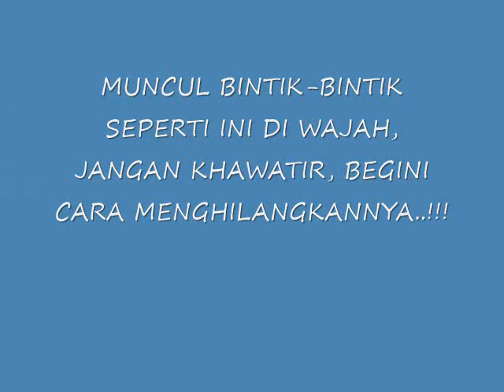MUNCUL BINTIK-BINTIK SEPERTI INI DI WAJAH, JANGAN KHAWATIR, BEGINI CARA MENGHILANGKANNYA..!!!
BINTIK BINTIK PUTIH PADA WAJAH SEPERTI JERAWAT DAN INGIN NGHILANGKANYA! INI SOLUSINYA